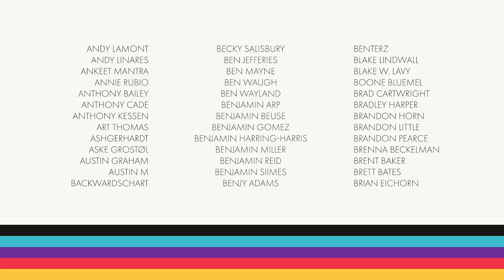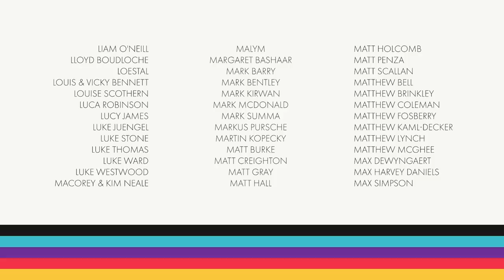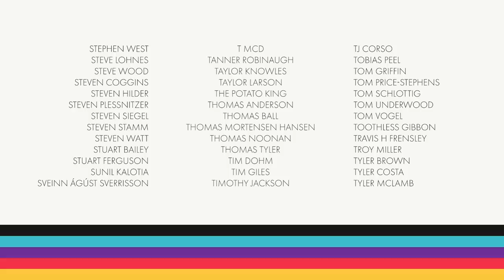Retry: Dark Souls 2 – Ep.12: Brightstone Cove Tseldora & The Duke's Dear Freja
We're on the hunt for that final Great Soul, and nothing is going to stand in our way... not even spiders. Good job because there's loads of them down here.